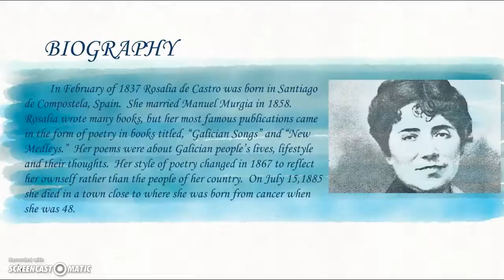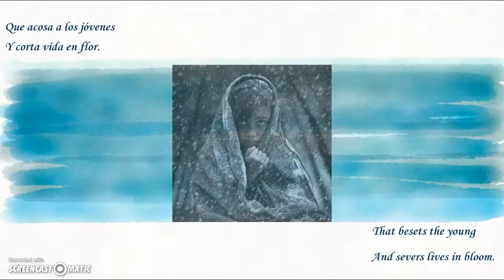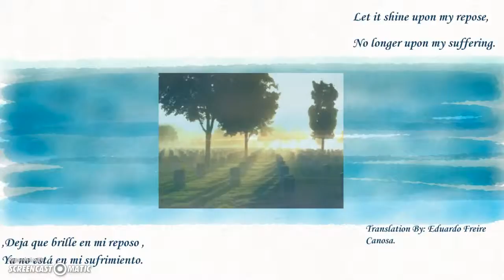Cold Months of Winter Poem-Leah H. and Lizzy A.